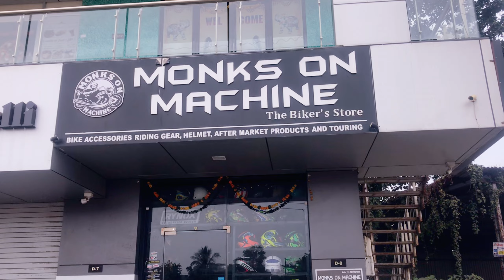Ninja 300 BS6 | loudest exhaust , perfect sound for ninja 300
Hello everybuddy, kem chho…!!
This is the best exhaust according to me beacause you can check out full vlog and sound 💥💥🙆🏻‍♂️👌👌 😍